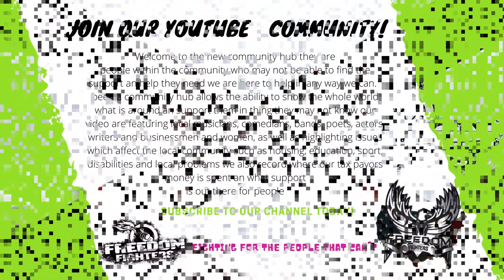We are the freedom fighter community hub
So welcome to the YouTube community  as an organisation. Since our conception we have had multiple presenters going on to work at various places an we various people an one of our YouTube community keeps cropping up on a variety of TV programmes and news papers.

 Our aim for the future is to develop further as a platform and proving support across the area we all live an work in.

YouTube can be a far more potent force than television for getting messages across to people. Freedom fighter is a committed member of the Community of YouTube  whose code of practice is to take positive action to ensure that the needs of the listening audience is met through selective program scheduling and by listening and acting on what our audience tells us they want!

Freedom fighter allows local talent the ability to show people what they can do, featuring local musicians, comedians, bands, poets, actors, writers and businessmen and women, as well as highlighting issues which affect the local community such as housing, education, sport, disabilities and local recruitment availability.

Our  community have all come from different backgrounds and had different abilities but all have worked together to create successes for themselves and their colleagues.

Everybody can benefit from a platform with a community basis. We aim to build bridges and bridge gaps throughout the whole world and are always looking for dedicated volunteers who are committed to supporting our aims to fight for freedom an change an make sure people of all walks get the support they need.

E - mail